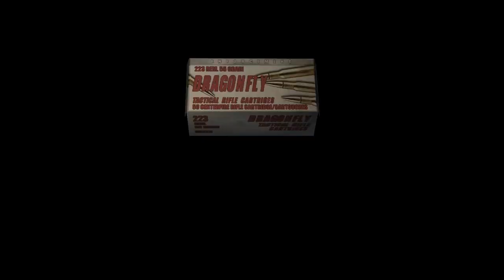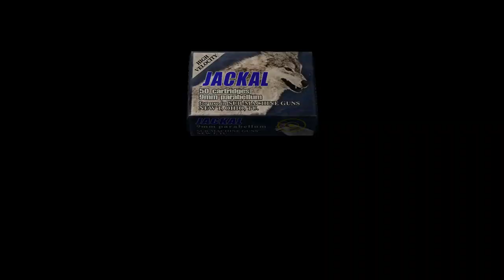Resident Evil 4 -Rejugado 2022- (Gameplay en Español, Ps5) Capitulo 6 Ada siempre gana